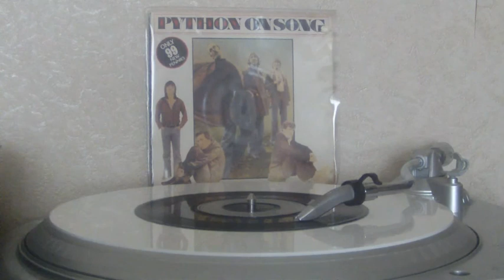Monty Python - Eric The Half A Bee ( Charisma ).